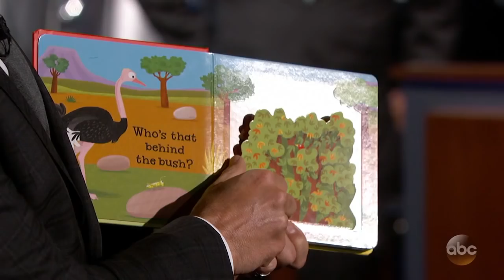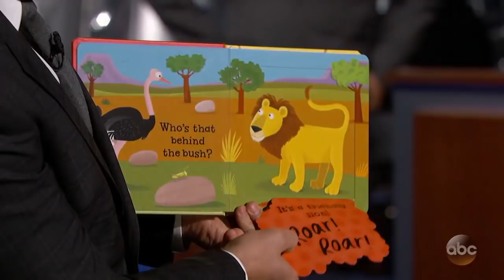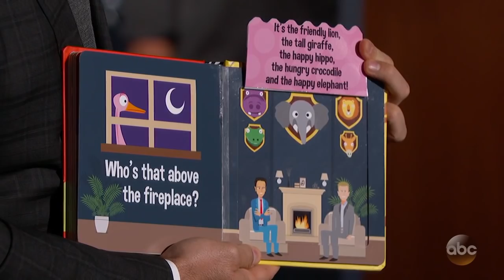Jimmy Kimmel Fixes Odd Children's Book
Someone gave Jimmy's son Billy a book that ends with a happy elephant saying 'Trump! Trump!' Unfortunately, we don't know what happens after that because that's the end of the book. Jimmy needed closure so we added another page.